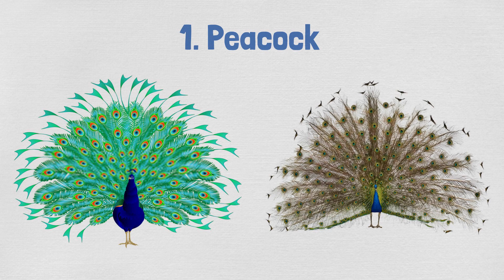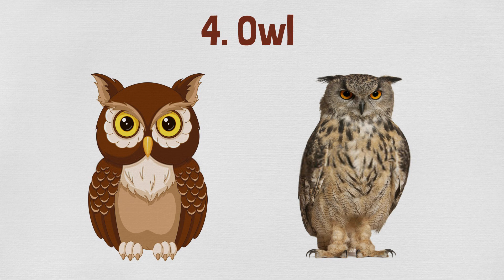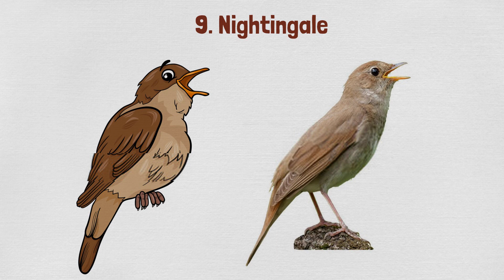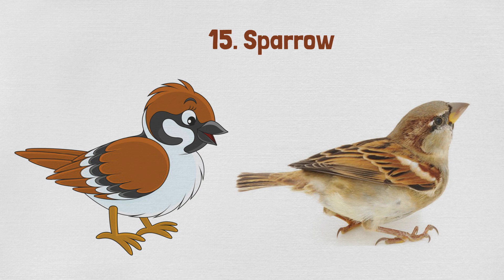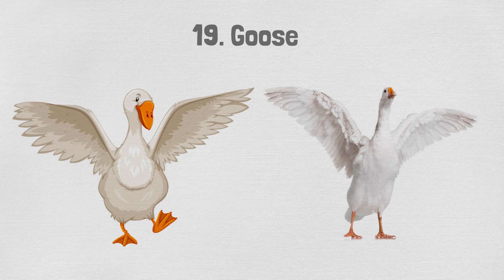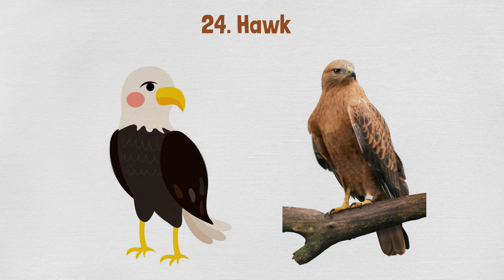Learn Birds Names | Real vs Cartoon | WhitecraftKids | Toddlers | Pre School | English | Nature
We have pictorially represented the commonly seen birds. It was consciously decided to impart the learning by comparing the cartoon bird with an exact or approximate real match as things are totally different in real life when compared to cartoon.

We believe that this video will augment the visual perception, auditory processing and resultant coordination skills in toddlers and kids as the pronunciation audio is synchronized with relevant pictures and at times repetitive to instill the learning.
Our toddlers and kids are the torch bearers of the future. The video is suitably ended with a morale "Save Trees, Save Birds".
When the video is repeated, at some point it is really going to prompt your toddler to try and pronounce the alphabets and words.

Although, in some cases, it might be gibberish, the prompt this video creates is our success.
Last but not the least Music ignites all areas of child development and skills for school readiness, including intellectual, social-emotional, motor, language and overall literacy. It helps the body and the mind work together. Importantly it retrieves stored memories. The background music was carefully chosen to keep the toddler audience mind calm, pleasant, intriguing and curious throughout the video. Next time they hear this audio, definitely it would rekindle this learning.

We positively believe that most toddlers/kids are going to pick up new learning in parts or full from this video.

Every step counts :)

Happy Learning -  Whitecraft Kids.